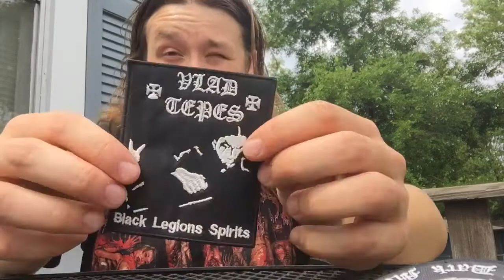Metal Devastation Unboxing (free moonblood merch)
They the shit